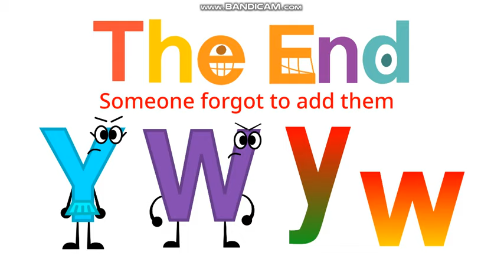Chinese Pinyin Alphabet Song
Requested by tvokids letters